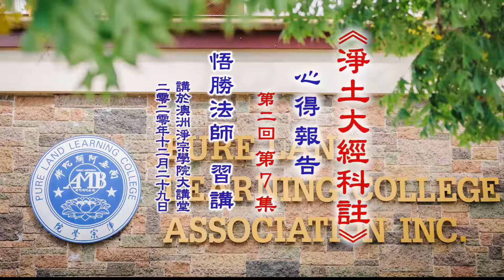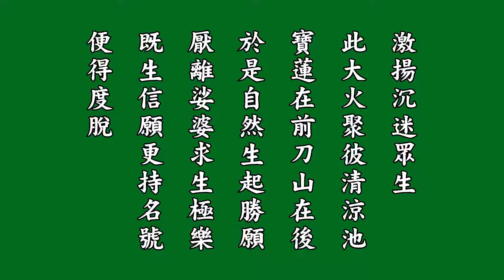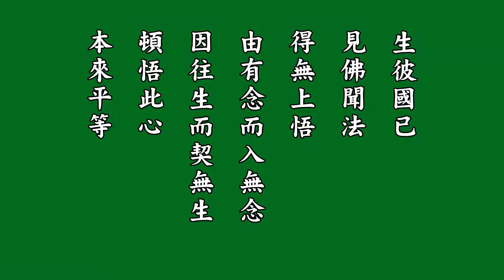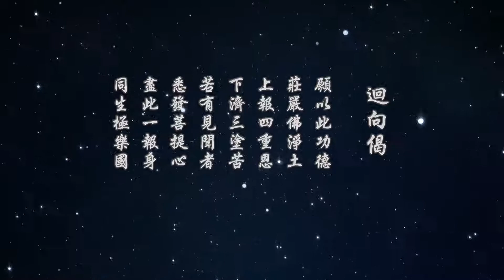悟勝法師習講 第二回【淨土大經科註】心得報告 007